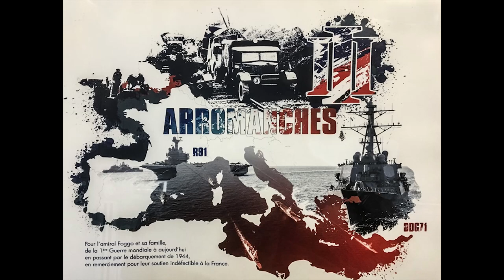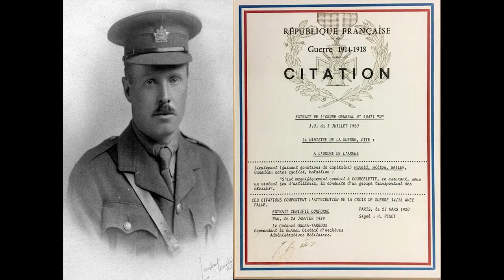Remarks of Adm. James G. Foggo III at the First Alliance Foundation's Colloquium in Paris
The remarks of Adm. James G. Foggo III, commander, U.S. Naval Forces Europe-Africa (NAVEUR-NAVAF),  during The First Alliance Foundation’s Colloquium, an event commemorating the 75th anniversary of the Liberation of Paris, at the Musée de l’Armée at the Hôtel National des Invalides in Paris Sept. 13, 2019.